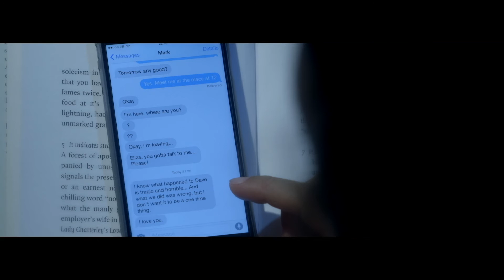Award Winning Horror FORGET ME NOT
Starring Sophie Brooke, 'Forget Me Not' revolves around recently widowed Eliza and her personal journey to self destruction. Buried in guilt, she must fight her own demons while been haunted by a ghost of her past!

Officially selected and screened in 27 Film Festivals around the world!
Nominated for Best Short award at the British Horror Film Festival
Nominated for Best script award at the OUCHY Film Awards
Finalist at ColourLab Film Competition, Industry Boost Competition, Figueira Film Art.

Winner of Special Mention Award at TMFF